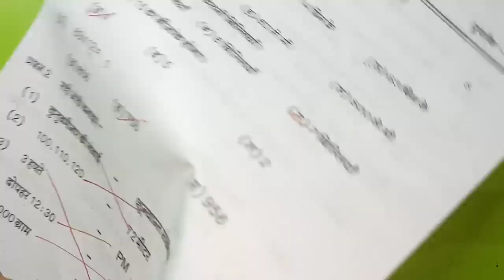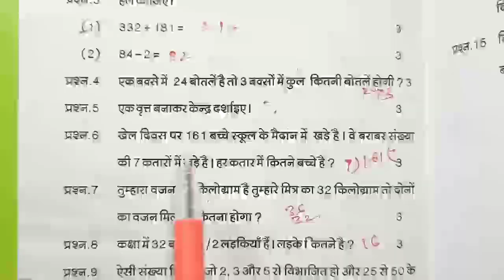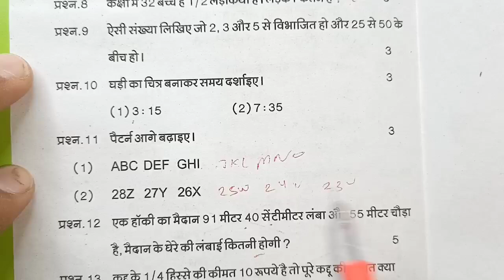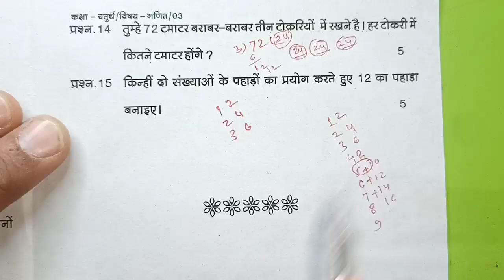Mp कक्षा 4 वार्षिक पेपर || Class 4th Maths Peper Annual Exam 2024,4th गणित paper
कक्षा 4वीं  गणित का असली पेपर वार्षिक परीक्षा 2024| kaksha 4  गणित पेपर
कक्षा 4वीं  गणित का असली पेपर वार्षिक परीक्षा 2024| kaksha 4 गणित ka paper

vaarshik Pariksha Satvin गणित,
vaarshik Pariksha kaksha 4 Vishay  Ganit ka paper,
MP Board class 4 गणित  yearly paper 20223,
वार्षिक परीक्षा 2023-24 कक्षा 4वीं विषय  गणित का पेपर,
वार्षिक पेपर 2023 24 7वी गणित
वार्षिक मूल्यांकन प्रश्न पत्र 2024 कक्षा 4 विषय  गणित का पेपर
वार्षिक मूल्यांकन 2023 24 सातवी विषय  गणित का पेपर सॉल्यूशन

वार्षिक परीक्षा 2023 24 कक्षा 4थी
वार्षिक परीक्षा 2024 कक्षा 4थी Ganit पेपर
 yearly exam question paper class 7l4 Math
vaarshik Pariksha kaksha dashvin Vishay Ganit paper 9 November
class 4 Ganit model paper 2023 24
vaarshik Pariksha class 4 Ganit model paper
वार्षिक परीक्षा 2023 कक्षा 4वीं विषय गणित 11 नवंबर

yearly exam question paper class 4 Ganit , yearly exam 2024 class 4  Ganit paper,vaarshik pariksha 2023 class 4  Ganit paper,वार्षिक परीक्षा 2024 कक्षा सातवीं  Ganit पेपर,वार्षिक परीक्षा 2024 कक्षा 4
4वीं  गणित वार्षिक परीक्षा 2023 24 कक्षा सातवीं  गणित,class 4
4 board exam paper 2024 Ganit,वार्षिक पेपर 2022 कक्षा 4 विषय  गणित, yearly exam 2023 24 class 4  Ganit paper,vaarshik paper 2024 class 4  गणित

कक्षा 4वीं  गणित varshik परीक्षा 2024 Yearly exam paper class 4th  Ganit Pre Board Paper 2024

4th Annual exam 2024  Ganit paper 4th वार्षिक परीक्षा 2024  गणित का पेपर
4th वार्षिक exam गणित 2024
Science paper 4th वार्षिक परीक्षा 2024 गणित का पेपर
कक्षा 4 गणित पेपर 2024 क्लास 4 गणित पेपर 2022 Mp 4th गणित paper 2024
4th वार्षिक Board exam 2024  Vigyan paper
4th वार्षिक परीक्षा 2024  गणित का पेपर

सरस्वती शिशु मंदिर 4 क्लास  गणित वार्षिक पेपर 2024
सरस्वती शिशु मंदिर कक्षा 4 गणित वार्षिक पेपर
Sarasvati shishu mandir class 4th Ganit Varshik Paper 2024

वार्षिक परीक्षा 2023 24 कक्षा 4  गणित
वार्षिक परीक्षा 2024 कक्षा 4वीं  गणित पेपर
vaarshik Pariksha 2023 24 kaksha 4  Ganit paper
vaarshik Pariksha  4 Ganit
वार्षिक पेपर 2024 कक्षा 4 विषय  गणित
वार्षिक परीक्षा 2024 का पेपर
कक्षा  गणित का पेपर वार्षिक परीक्षा
4 क्लास  गणित का पेपर वार्षिक परीक्षा
वार्षिक परीक्षा 2023 24कक्षा 4वीं  गणित पेपर असली पेपर कक्षा 4 गणित वार्षिक मूल्यांकन 2024 उत्तर|class 4 Ganit vaarshik Pariksha paper